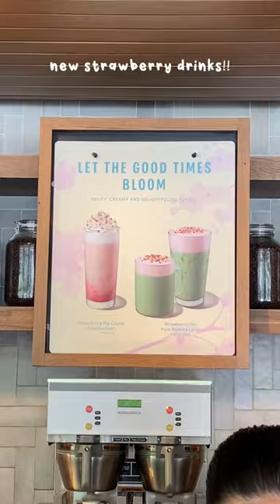my third been there series mug from starbucks ♡